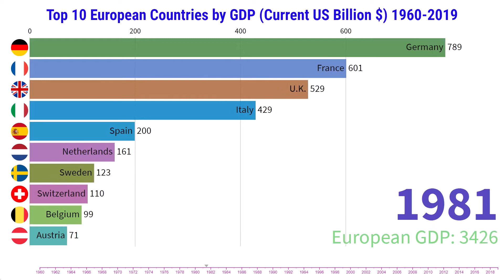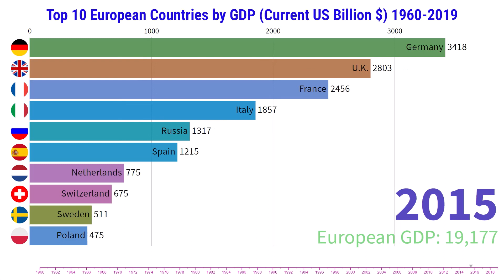Top 10 European Economies (Countries) by GDP (1960-2019): 2 minute video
This video shows the Top #10 European countries with highest GDP Current USD from 1960 to 2019. It also gives a brief description of what happened in between. U.K. was the leader in 1960, but Germany is the biggest economy in Europe from 1970 to date.
Data Source: World Bank national accounts data, and OECD National Accounts data files.

Data are in current U.S. dollars. Dollar figures for GDP are converted from domestic currencies using single year official exchange rates. For a few countries where the official exchange rate does not reflect the rate effectively applied to actual foreign exchange transactions, an alternative conversion factor is used.